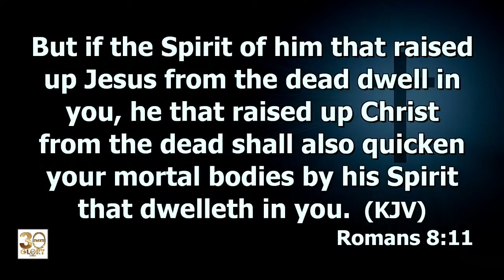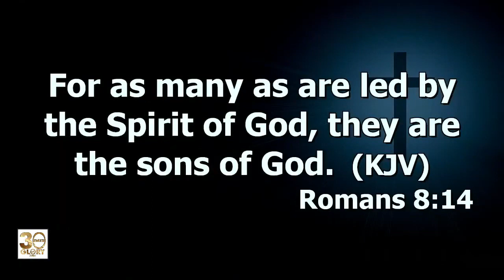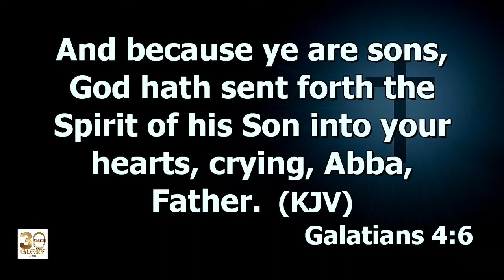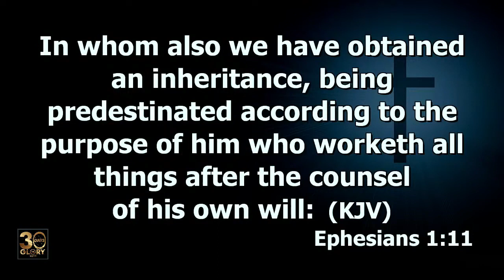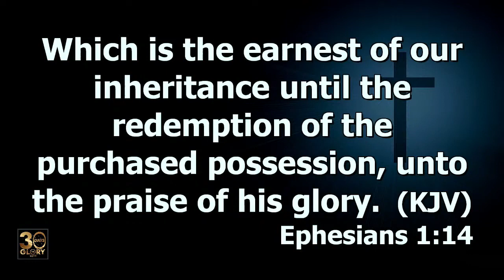Dr Abel Damina. NO BELIEVER WILL MISS THE RAPTURE. YOU MUST LISTEN TO THIS.